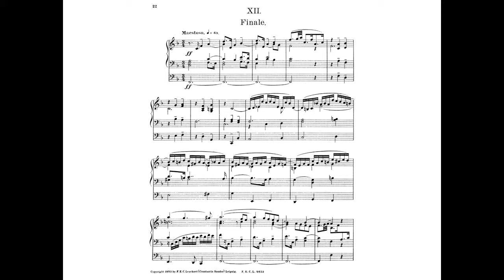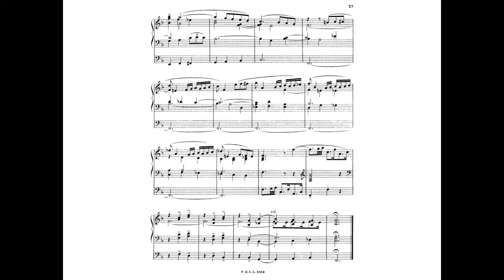Josef Rheinberger - Miscellaneen op. 174 - Nr. 12 Finale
Die Aufnahme entstand an einem MIDI-Orgelspieltisch mit der virtuellen Pfeifenorgel-Software Hauptwerk und dem Sampleset Ladegast/Wernigerode